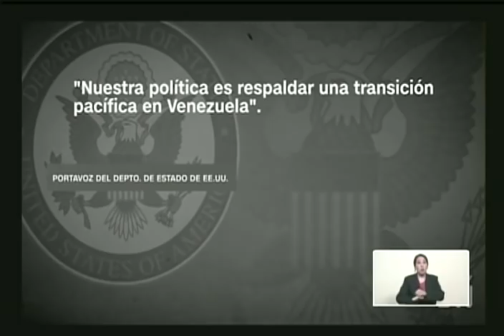Presidente Nicolás Maduro en cadena nacional este 15 de marzo de 2019 sobre sabotaje eléctrico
Palabras completas del Presidente de Venezuela, Nicolás Maduro, transmitidas en cadena de radio y televisión este 15 de marzo de 2019 en la tarde. Acusa a John Bolton de estar detrás del ataque o atentado eléctrico contra Venezuela. Anuncia la creación del Comando para la Defensa de los Servicios Básicos Estratégicos del Estado